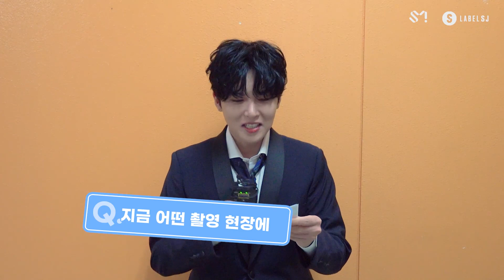SUPER JUNIOR - ONE SENTENCE INTERVIEW @ 'THE MELODY' MV SHOOTING SITE